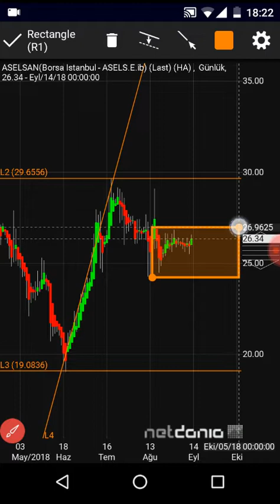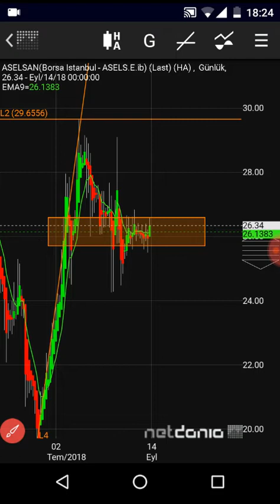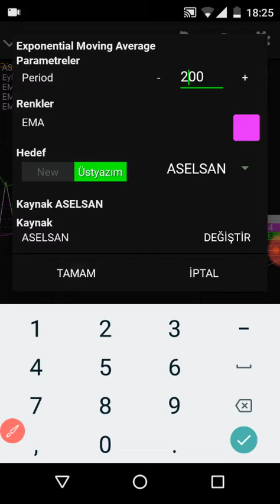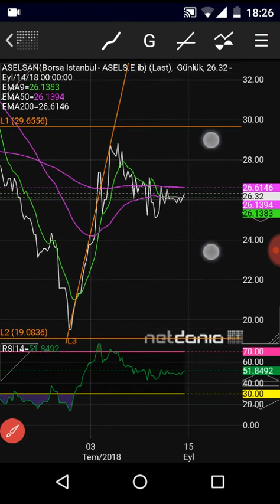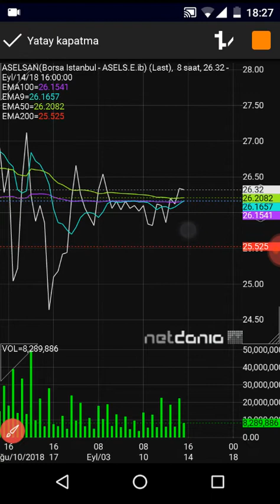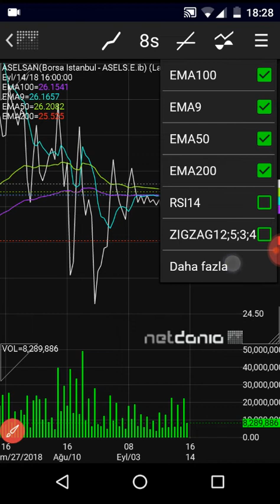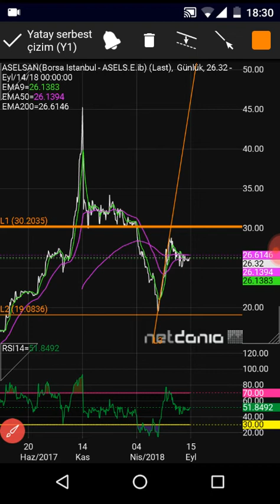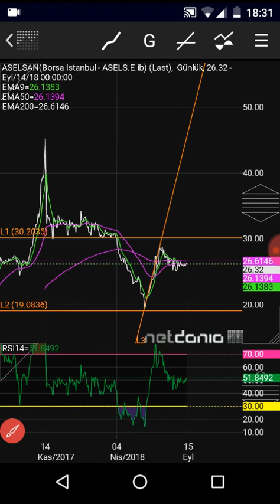ASELSAN hisse yorumu 14 Eylül